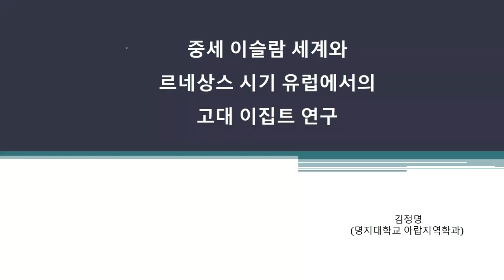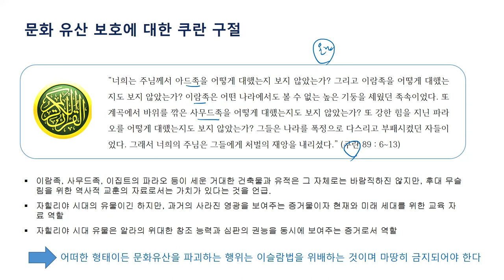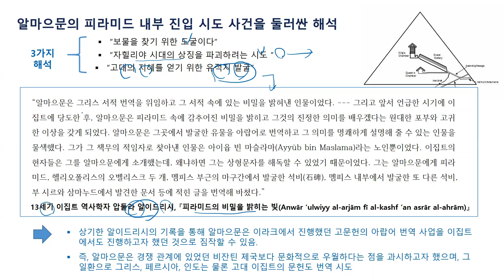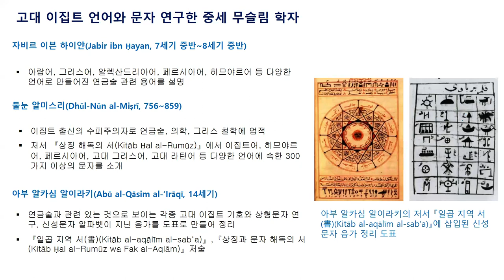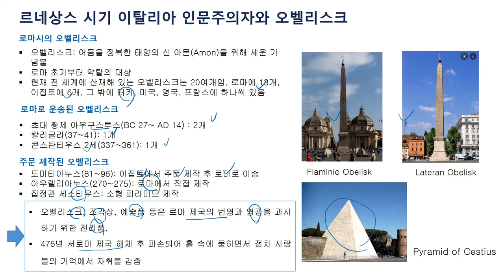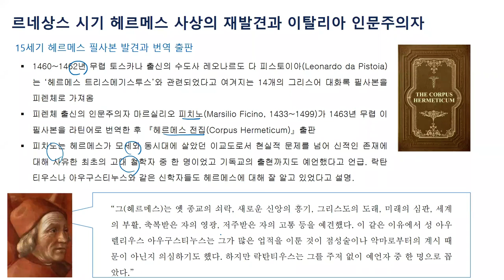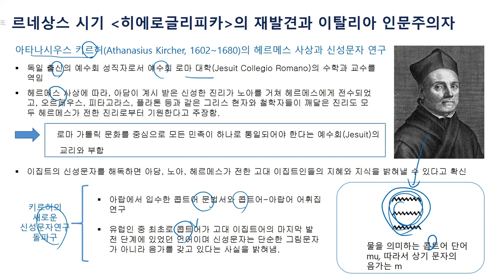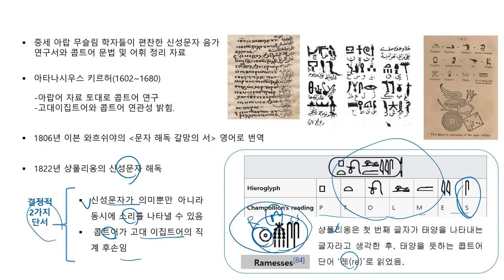Kim, Jeoung Myoung(Myongji Univ.)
Study of Ancient Egypt in Medieval Islamic World and Renaissance in
Europe Period (KOR)